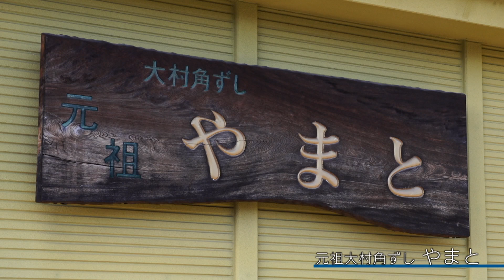長崎フォトリップ #026 大村寿司 職人 永田隆利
放送日：2017年10月17日(火)

ナビゲーター：
秀島智絵

今週のクルマ：
Honda N-BOX G・EX Honda SENSING
モーニングミストブルー・メタリック
※オプション装着車

大村市 元祖大村角ずし やまと
およそ500年前 戦に勝ち領地を取り戻した殿様に領民たちが祝いの品として
作ったことが始まりと言われ やまとではこの伝統の角ずしの味を一子相伝で守り抜いている

元祖大村角ずし やまと 永田隆利さん
当時使ったと伝えられるもので再現している
シュガーロードの名残も感じられる砂糖を使った味付け
シャリは創業当時から全く変えずに伝えている
歴史を感じる角ずしを次の世代へ
新型N-BOX
助手席スーパースライドシートはスライド量57cm
多彩なアレンジが可能なリアシート

KTNテレビ長崎 長崎フォトリップ～Honda Spirits meets Nagasaki Spirits～